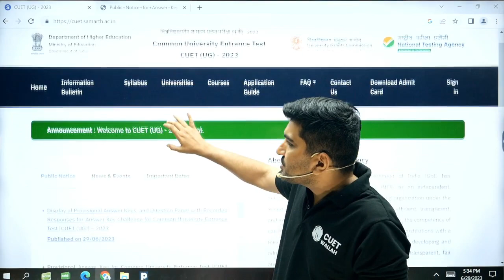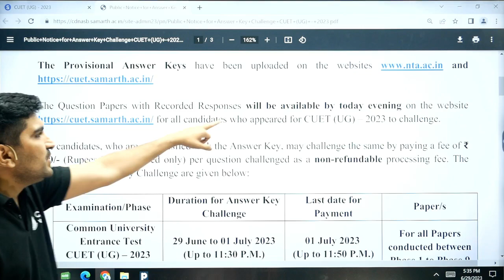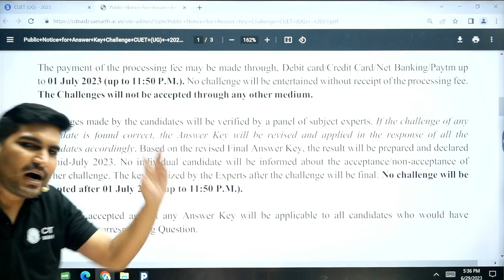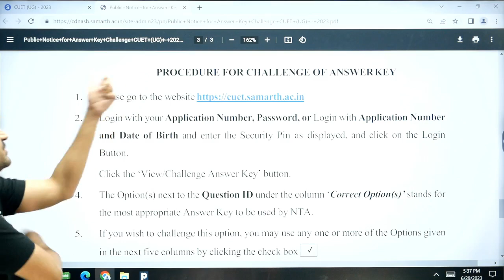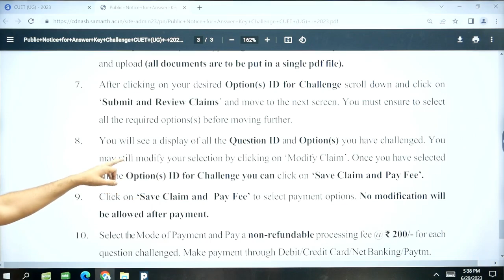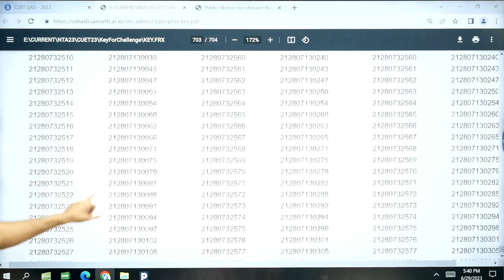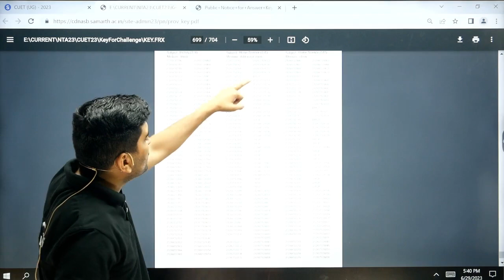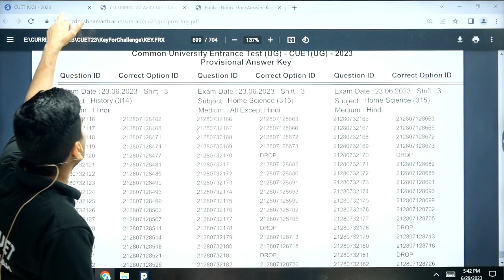CUET 2023 Answer Key Big Update🤯